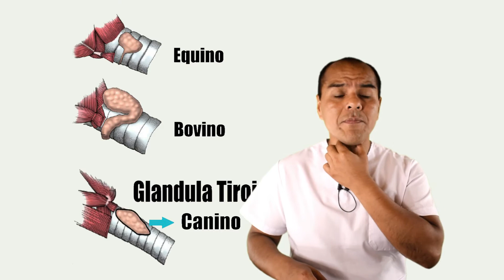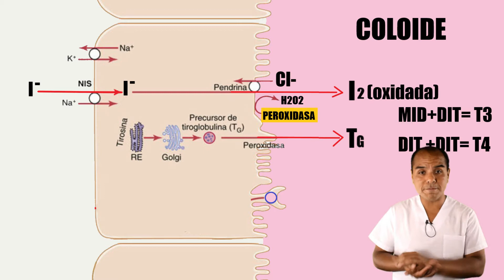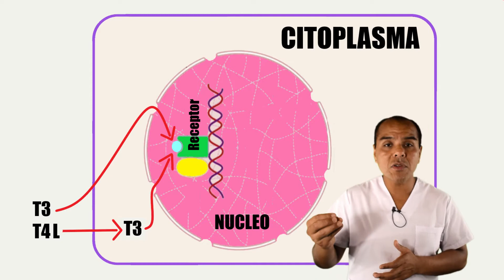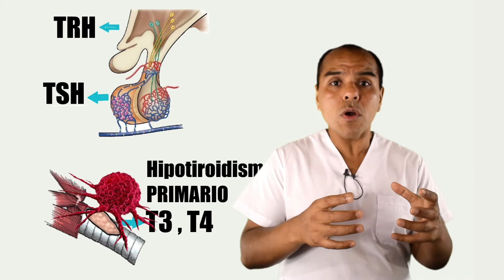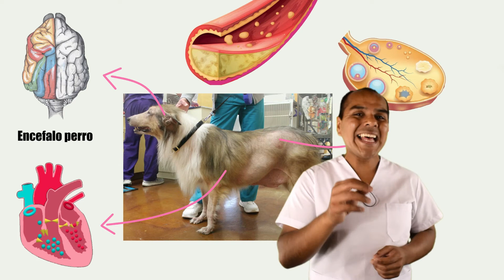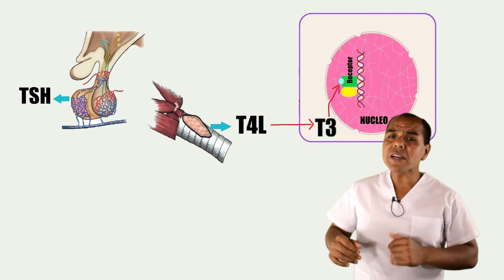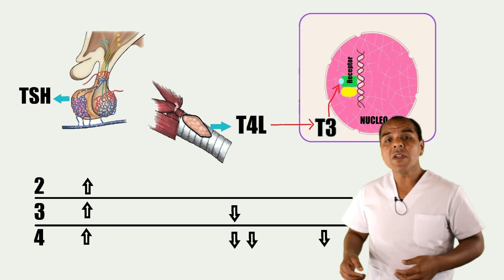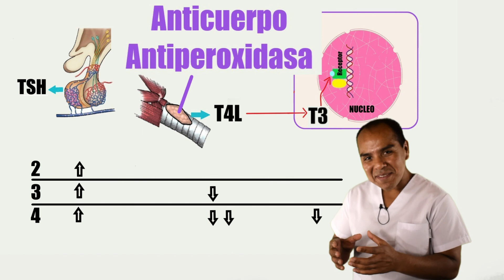Hipotiroidismo en perro | Signos 🍓 y Diagnostico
00:27 Anatomia de la glandula tiroides y diferencias entre especies.
00:58 Eje hipotalamo hipofisis tiroides
2:40 Formacion de hormonas tiroideas T3 y T4
5:08 Como las hormonas tiroideas realizan su funcion en celulas efectoras
6:22 Que es el hipotiroidismo
6:53 Como se produce el Hipotiroidismo
7:30 Presentaciones en cachorro y perro adulto
10:18 Como estan afectados los organos debido al hipotiroidismo
14:21 Descripcion de 4 Grados de hipotiroidismo
16:15 Tratamiento